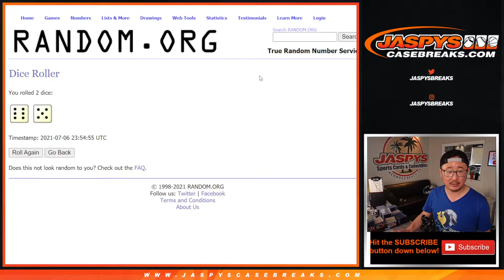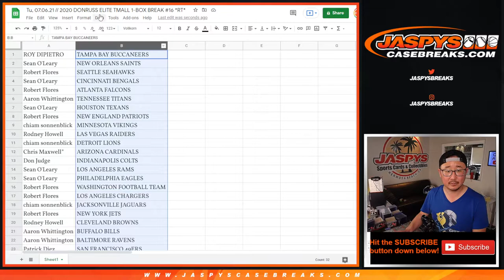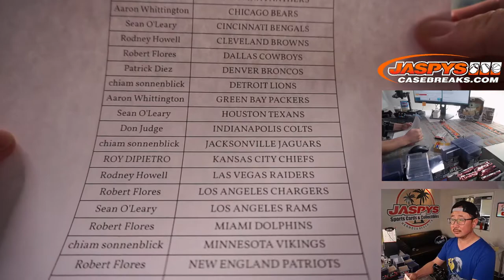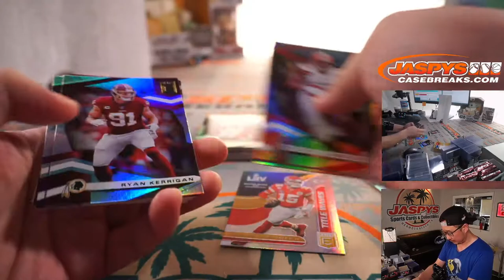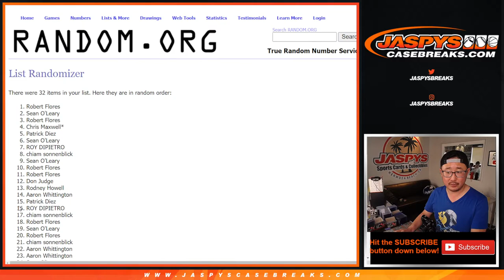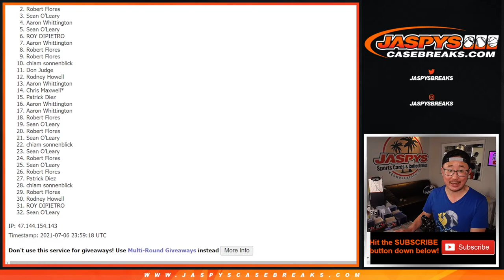Tu, 07.06.21 // 2020 DONRUSS ELITE TMALL 1-BOX BREAK #16 *RT*